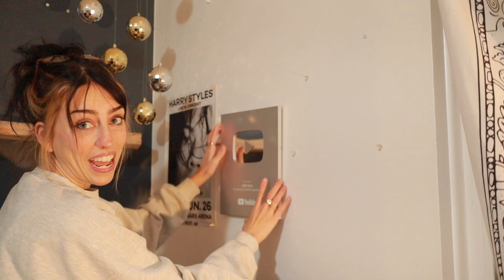DESK SETUP MAKEOVER │ cozy, budget, decor ☕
how goes it